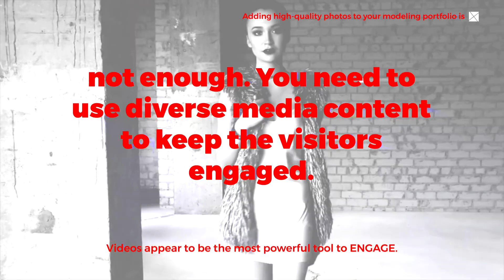Build Your Modeling & Actors Portfolio with Videos | by Western Hill Productions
The beauty and fashion industry are facing fierce competition with thousands of new models wishing to get to the world of most popular catwalks. Getting spotted by the greatest designers of the fashion industry seems impossible without having advanced modern tools like a Video. Adding high-quality photos to your modeling portfolio is not enough. You need to use diverse media content to keep the visitors engaged. The latest Facebook analytics show that videos appear to be the most powerful tool when it comes to users’ engagements with the post.

***Here are some tips on how to use video in your portfolio***

* Try to keep your videos diverse as much as possible

regardless of whether you are using your phone or camcoder to create videos for your portfolio, The more different images you have, the clearer vision of your talent it will make for potential employers. Do not stick to similar poses and outfits. Try different colors, clothing styles, and haircuts. Some agencies recommend avoiding any emotions on model’s face during a filming session. This is your chance to stand out from hundreds of similar portfolios. Make a couple of “smiling” head shots.

* Go Behind the Secenes with Natural Videos

Being a model is not only about posing and showing off. For millions of men and women, it turns into a lifestyle especially when it comes to food, clothes, and entertainments. Including several behind the scene, photos would be a great idea to grab the attention of designers and leading agencies.
Add some images from your previous fashion shows and shoots that would introduce you as a person able to behave with ease even if your pants rip off right on the catwalk.

* INSTAGRAM Rules ! so Obviously - Go Online !

Post your videos on your social media profiles, establish contacts with other models, people from the same industry, and potential clients/employers. Get Spotted by Millions of Potential Followers and Fans
Start with “About Me” section. Let’s break the stereotypes and tell people that models are far from being just cute faces and skinny jeans. Use this section to express your personality and speak about your preferences, talents, and hobbies. A good idea is to include some important aspects from professional perspectives.

* Make sure your video is at highest possible quality

No model or actor want to end up with a poor quality video on their porfolio, so make sure you do it right the first time as unfortunately you will be judged by many people based on what you produce and present in your videos. Always film in the highest possible resolution ( 1080p or 4K ) in order to preserve as many details as you can, even if you are only using your iphone to create your videos remember to set your camera mode to “M” that way you will have more control over your final image, use a natural light if possible, use iMovie App in your iphone to edit your video, or simply contact me if you ever need any advise or help with your portfolio.